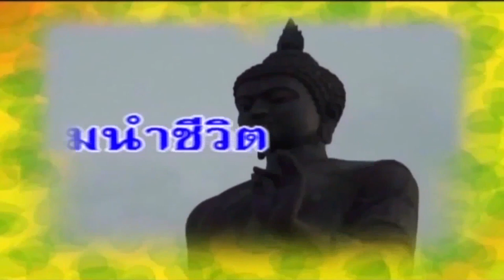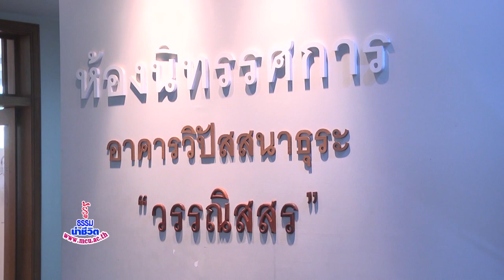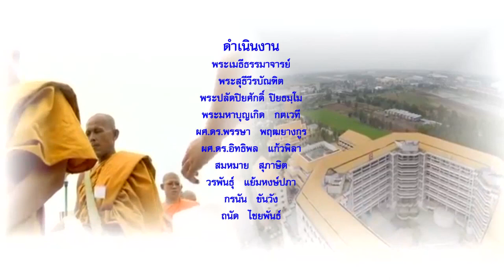MCU_รู้ธรรมนำชีวิต สัมมนาพระวิปัสสนาจารย์ 11 ก.ย.61